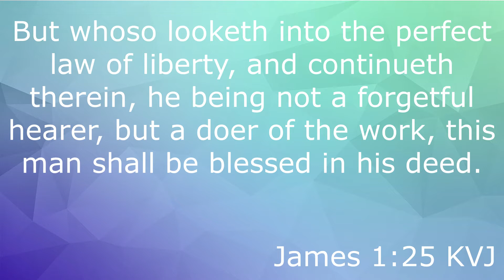2/2/21 - "The Word Series, Pt 5: The Word of God is Clear" - Pastor Whitaker